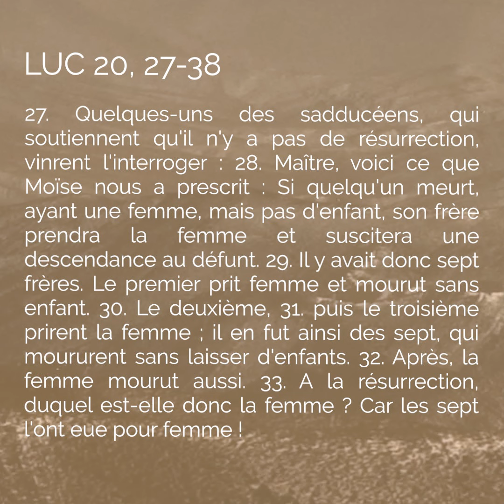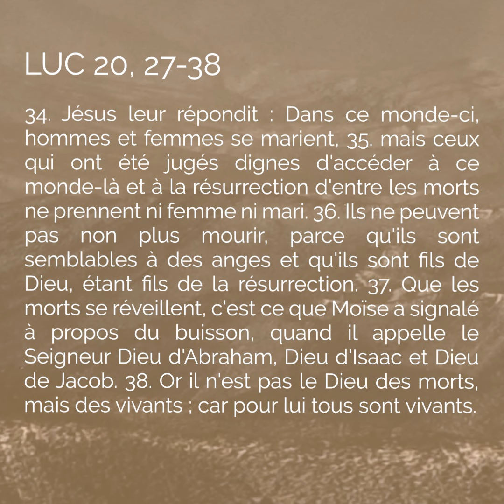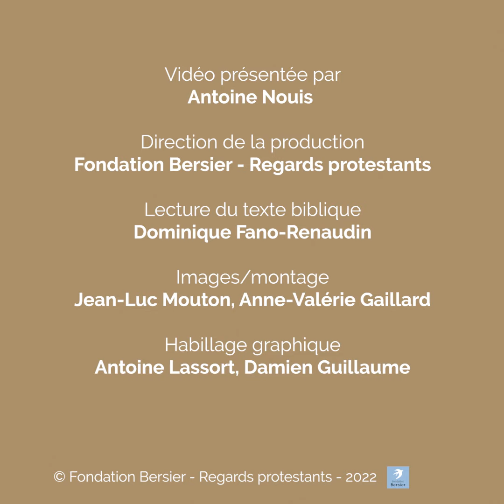Que dit la Bible de la résurrection ? Luc 20, 27-38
L’histoire de la femme qui a eu sept maris est hypothétique, mais c’est un des rares passages des évangiles dans lequel Jésus donne un peu de contenu à la grande affirmation de la résurrection. Explications du théologien Antoine Nouis.

Aller directement aux chapitres :
00:00 : Lecture de Luc 20, 27-38
01:29 : Introduction
02:11 : Points d'exégèse
03:51 : Actualisation
06:59 : Illustration

Image d'illustration miniature YouTube : La résurrection des morts - Victor-Luis Mottez © RMN-GP - cliché Hervé Lewandowski